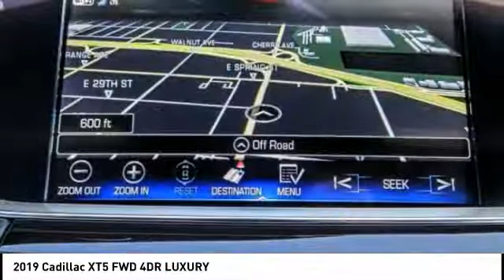2019 Cadillac XT5 SIGNAL HILL, LONG BEACH, SEAL BEACH, LAKEWOOD, CARSON KZ137642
2019 Cadillac XT5 FWD 4DR LUXURY

Boulevard Cadillac
2850 Cherry Ave.

BOULEVARD CADILLAC PROUDLY SERVICING SIGNAL HILL, LONG BEACH, SEAL BEACH, LAKEWOOD, CARSON, & SURROUNDING SOUTHERN CALIFORNIA LOCATIONS. THIS BRONZE DUNE METALLIC 2019 Cadillac XT5 IS EQUIPPED WITH A 3.6L V6 24V GDI DOHC, AUTOMATIC TRANSMISSION, AND RECEIVES AN ESTIMATED 19 City/26 Hwy MPG. CONTACT BOULEVARD CADILLAC AT TO SCHEDULE A TEST DRIVE AND TAKE THIS 2019 Cadillac XT5 HOME TODAY, OR VISIT OUR SHOWROOM CONVENIENTLY LOCATED AT 2850 CHERRY AVE., SIGNAL HILL, CA 90755. STOCK #: KZ137642 | 2019 Cadillac XT5 FWD 4dr Luxury 2019 Cadillac XT5 FWD 4DR LUXURY STOCK #: KZ137642 | VIN: 1GYKNCRS9KZ137642 | 2019 Cadillac XT5 FWD 4dr Luxury Boulevard Cadillac BOULEVARD HAS BEEN SATISFYING SOUTHERN CALIFORNIA CAR BUYERS SINCE 1961. FRIENDLY & FAMILY OWNED. PLEASE CHECK US OUT ONLINE AT BOULEVARD4U.COM FOR MORE INFORMATION.